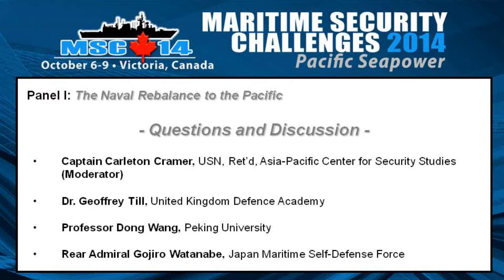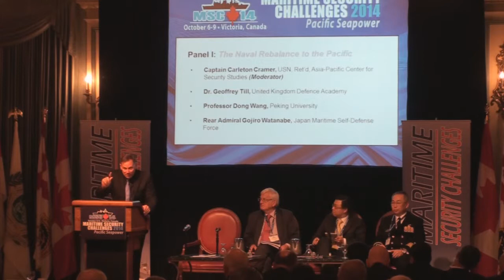MSC14 - Panel 1: The Naval Rebalance to the Pacific - Discussion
Questions and discussion session featuring panelists including:

· Captain Carleton Cramer, USN, Ret’d, Asia-Pacific Center for Security Studies (Moderator)
· Dr. Geoffrey Till, United Kingdom Defence Academy
· Professor Dong Wang, Peking University
· Rear Admiral Gojiro Watanabe, Japan Maritime Self-Defense Force